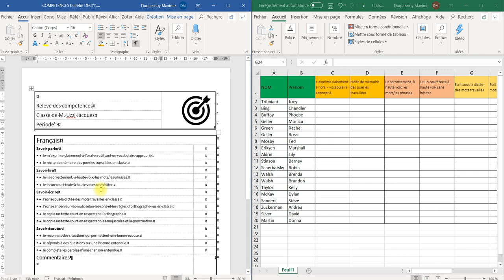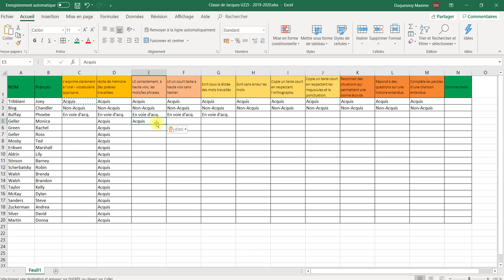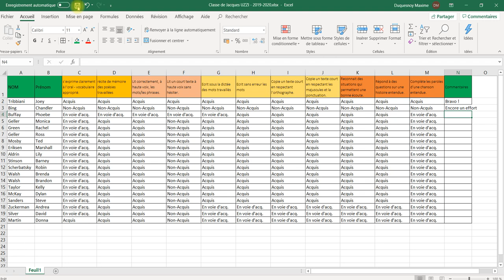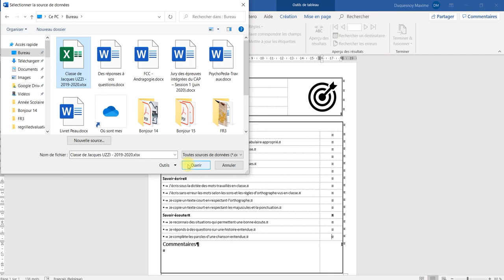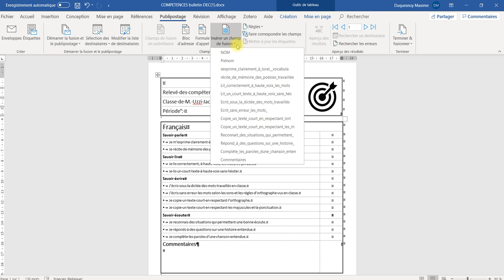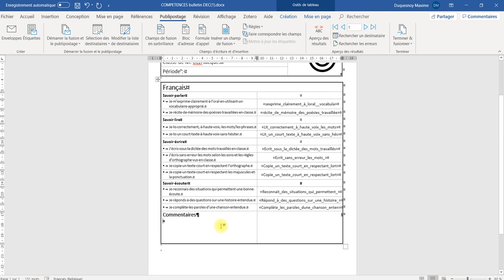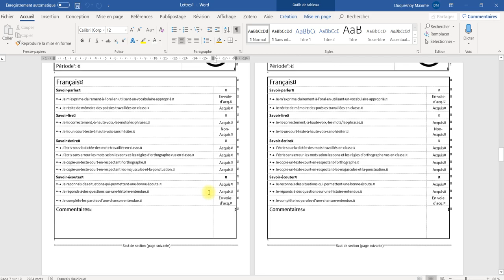Utiliser le publipostage pour ma classe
Le publipostage consiste à reproduire un document de base en autant d'exemplaires qu'il y a de destinataires.
Une technique apparemment administrative et/ou marketing mais qui peut faire gagner un temps précieux aux enseignants
pour réaliser des bulletins, des relevés de notes / de compétences et bien d'autres choses encore !!!
Découvrez un exemple à travers notre tuto